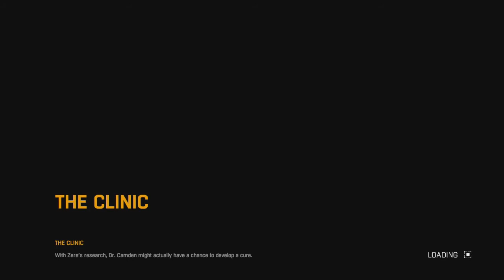Dying Light - Doctor Visit - ep. 14 (coop gameplay)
I hope you all enjoy this video. I hope you all enjoyed, more to come so sit back, relax and enjoy the ride everybody.